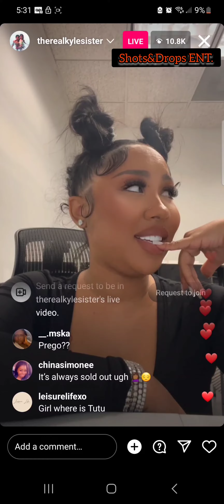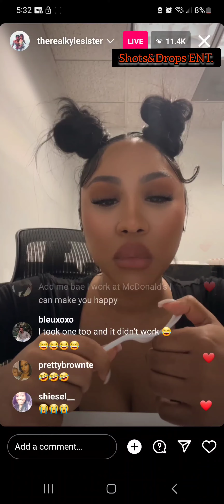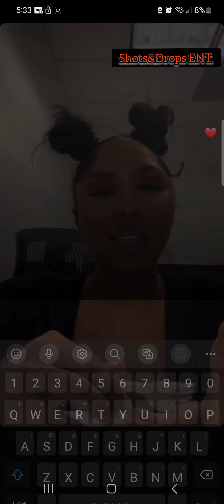MoneyBagg Yo girlfriend ARI is PREGNANT⁉️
AND SMASH THAT SUB BUTTON LETS GOO!!!